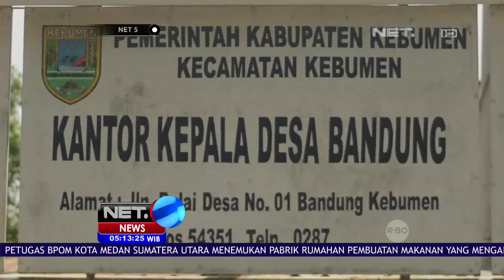Produksi Beragam Peci Produk Rumahan - NET 5